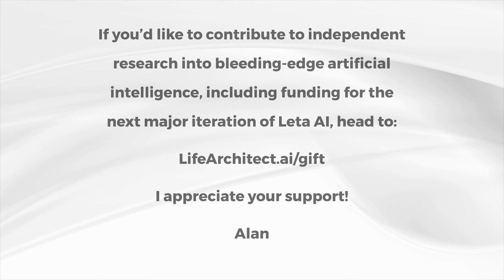Leta, GPT-3 AI - Episode 35 (Questions by children: dinosaurs, reptiles) - Conversations with GPT3